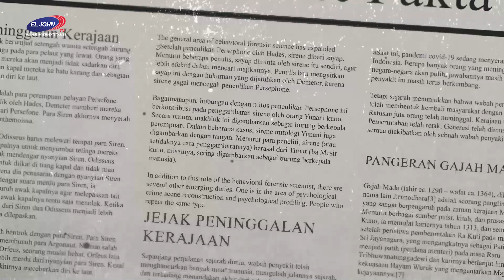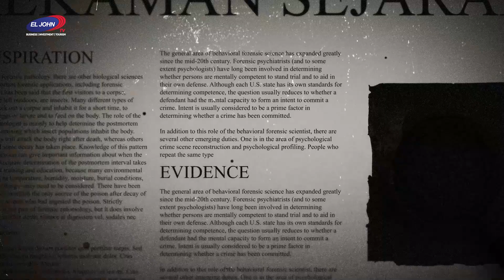SITUS PLANGON! Dipercaya Dipimpin oleh Jawara Monyet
JEJAK KISAH, EL JOHN TV - Berkunjung ke Cirebon, Jawa Barat, akan terasa tidak lengkap tanpa mengunjungi objek Wisata Alam dan Ziarah Plangon. Obyek Wisata Plangon ini menjadi harmonisasi unik antara warisan sejarah, pesona alam yang menenangkan. Kehadiran komunitas monyet yang cukup besar di area tersebut. Terletak di Desa Babakan, Kecamatan Sumber, Kabupaten Cirebon, Jawa Barat, tempat ini menawarkan pengalaman yang melibatkan keindahan alam dan nuansa spiritual.

Wisata Alam dan Ziarah Plangon di Cirebon menghadirkan pengalaman berbeda dengan kombinasi antara keasrian alam dan nilai-nilai budaya. Area ini memiliki daya tarik yang unik dengan adanya komunitas monyet yang tinggal di sana. Pengunjung dapat menikmati suasana alam yang tenang dan merenung di tengah obyek wisata ini. Merasakan kedekatan dengan lingkungan serta nilai-nilai sejarah yang tercermin dari situs ziarah yang ada. Dengan keindahan alam dan nuansa spiritualnya, obyek Wisata Alam dan Ziarah Plangon merupakan tambahan yang tak terlupakan dalam menjelajahi pesona Cirebon, Jawa Barat.